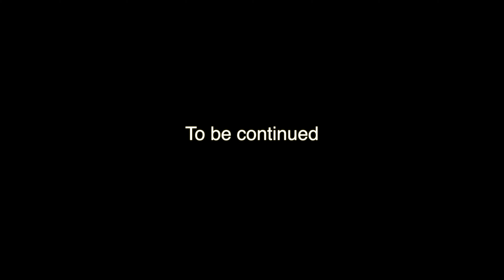[시흥이야기] 하늘에서 바라본 2020년 시흥의 봄 - 흔들리는 벚꽃 속에서 시흥의 봄이 느껴집니다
*설정에서 품질을 4K로 보시면 더 큰 감동을 느끼실 수 있습니다*
겨울이 가고 코로나19로 많은 일이 있던 2020년 시흥의 봄.
화사하게 만개해 흔들리는 벚꽃 속에서 시흥의 봄이 느껴집니다.

00:06 목감지구
00:18 물왕저수지
00:43 보통천
01:14 갯골생태공원
02:31 월곶포구
02:49 배곧생명공원
03:16 한울공원
03:51 옥구공원
04:02 오이도
04:27 오이도 선사유적공원
04:38 오이도박물관
04:49 거북섬

 행복한 변화 새로운 시흥.

벚꽃이 만개하는 시흥의 봄.